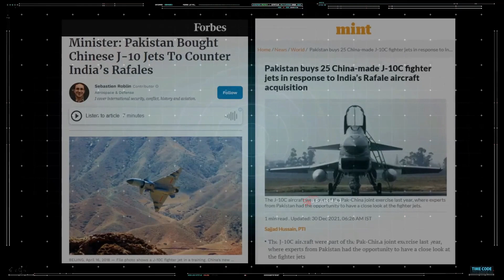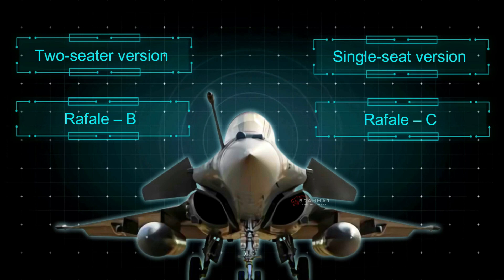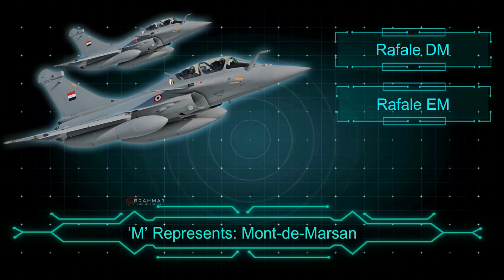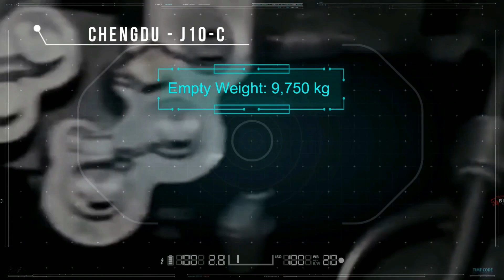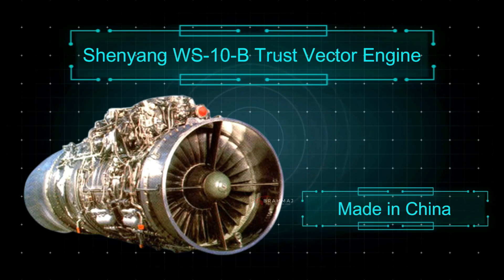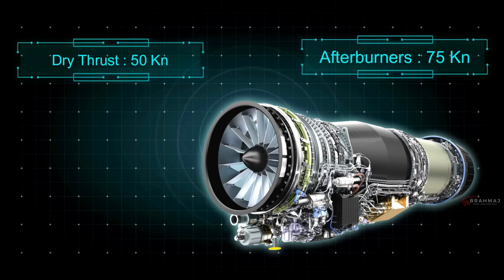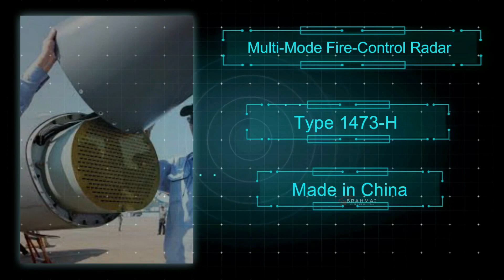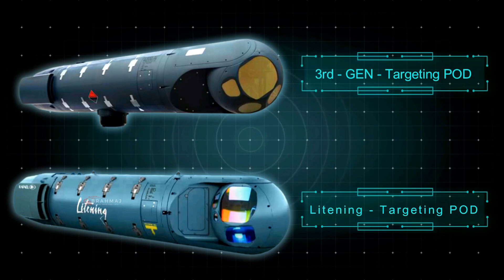J10 C vs Rafale fighter jet | Technical Comparison | Pakistan Buys J-10C To Counter India’s Rafale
So, in today’s video we are going to do an analysis between J-10-C and Rafale.

While researching this topic, I came across a number of YouTube videos comparing the J10 to the Rafale. But we need to dig deeper and find out more about these fighter jets. China’s Chengdu J-10 C fighter jet have a Length of 16.9 Meters and a Height of 5.7 Meters.

The airframe is constructed from metal alloys and composite materials for high strength and low weight. On the other hand, Rafale is 15.27 Meters in Length and a height of 5.34 Meters.

Composite materials are extensively used in the Rafale, this allows rafale a 40% increase in the max take-off weight to empty weight ratio compared with traditional airframes built of aluminum and titanium.

In March 2020, a video from Chinese state media showed a J-10C in PLAAF equipped with the WS-10B.